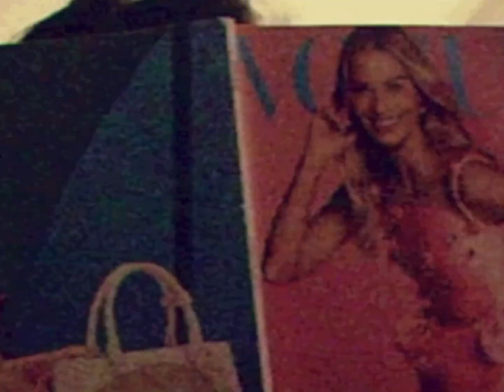Late Night Baby 🌙 (my 70s pinterest mood board and lorde music video)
• Piece Of Meat™.

X

2. my curated playlist with tunes, for you.

Playlist Link: Rotten Girl (Soundtrack),

products used:

eyes
Wet n Wild Ultimate Brow Micro Brow Pencil in Deep Brown.

Anastasia Beverly Hills Brow Powder Duo in Granite.

Wet N Wild Mega Last Breakup-Proof Waterproof Retractable Gel Eyeliner in Black.

The Makeup Shack Rainforest Palette.

Revlon Extra Curl Eyelash Curler.

Tarte Cosmetics Lights, Camera, Lashes 4-in-1 Mascara in Black.

face
Lancôme Teint Idole Ultra Wear Camouflage Concealer in Peach.

Kryolan TV Paint Stick in NB1.

Milani Cosmetics Conceal + Perfect 2-in-1 Foundation + Concealer in 00A Porcelain.

Covergirl Professional Loose Finishing Powder in Translucent Fair 105.

Tarte Cosmetics Blush Authority Amazonian Clay Cheek Wardrobe Trio.

Maybelline Lasting Fix Makeup Setting Spray.

lips
MAC Cosmetics Prep + Prime Lip Primer.

Kylie Cosmetics Mini Matte Liquid Lipstick in Love Bite.

Sugarpill Cosmetics Liquid Lip Color in Girl Crush.

hair
Kevin Murphy Body Builder Volumising Mousse.

RUSK Str8 Anti-Frizz and Anti-Curl Lotion.

Revlon One-Step Hair Dryer and Styler.

fashion
Express Women's Snake Skin Button Down long sleeve dress shirt.

Levi’s Men's Relaxed-Fit Faux-Shearling Trucker Jacket in Brown.

Red plaid school girl skirt.

accessories
Vogue Summer 2023 magazine.

Very Good Girl by Carolina Herrera Perfume.

Polaroid Now I-Type Instant Camera in White.

special guests
Pork the pig.

Bunny the bunny.

song: No Better by Lorde, (2013).

X

X

Film by dark baby.

Performing in, Late Night Baby 🌙 (my 70s pinterest mood board and lorde music video) ® 2023.

Shot: September 25th, 2023.